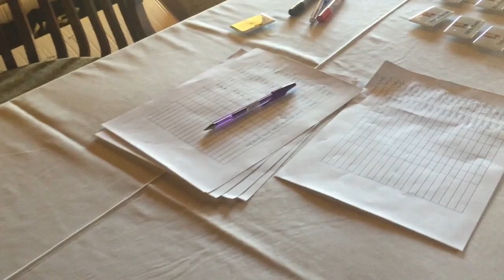S'entourer des meilleurs pour réussir (Vlog 2)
✅ Aujourd'hui commence la Convention des Conférenciers professionnels près de Pretoria en Afrique du Sud.
Sachez vous entourer pour atteindre vos objectifs et continuez à apprendre des meilleurs pour, à votre tour le devenir !

🌐  Suis-moi aussi :

🎬 Filmé avec :
Iphone 6